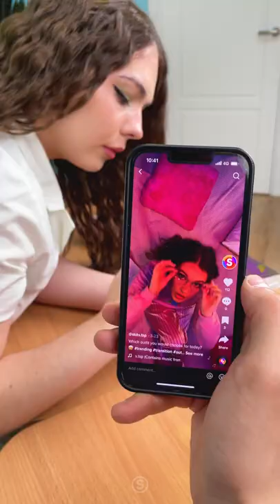when you check other girls video